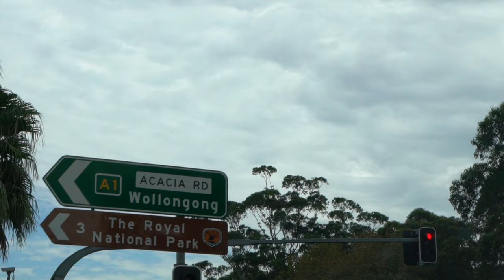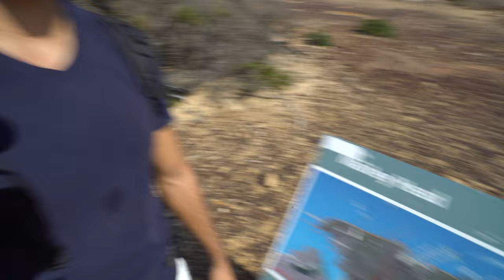Royal National Park in Sydney, Australia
The Royal National Park in Sydney is a place that everyone go for a walk at least once in their lives.

This Royal National Park has such amazing landscapes that you will loose your breath! I am in fact in love by this Royal National Park. I have been in many parks but this one is now on my top list.

If you come to Sydney Australia and you don't know what to do in Sydney spend a morning or an afternoon in this Royal National Park which is located just 40 minutes south of Sydney.

New South Wales is a big region in Australia and I haven't been in a lot of places in this region but would never expected this. If you are looking for things todo in Sydney Australia, go for it and visit this Park.

My Camera Bag
My MAIN camera
My ALL AROUND Lens
The Mic I use
My Drone
My Stabilizer
My Gorillapod
My GoPro Hero 4

9th Wonder by Pryces